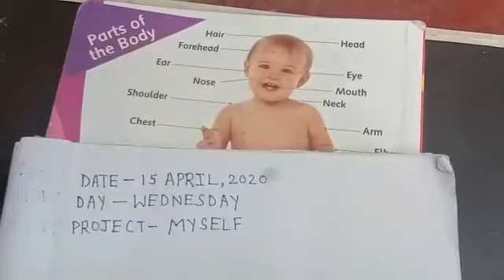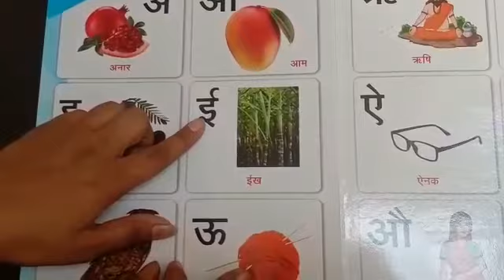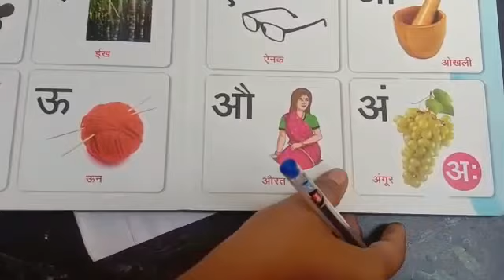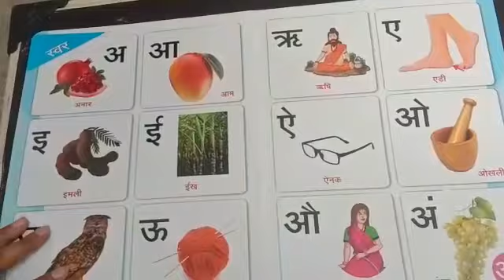15042020 Class UKG Topic Project discussion and hindi in academics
Topic Project discussion and hindi in academics